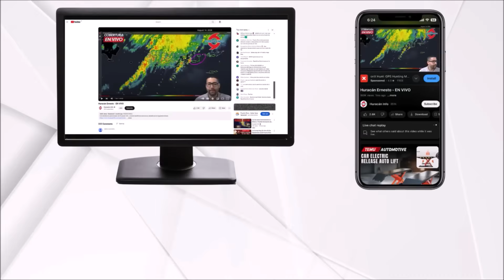Tropical wave could develop into a tropical depression. Rain for the Caribbean.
The National Hurricane Center has identified a tropical wave with a chance of cyclonic development over the next few days in the tropical Atlantic. Conditions during the next 72 hours could allow for the formation of a tropical depression or tropical storm.

It is forecast to weaken before reaching the Caribbean due to wind shear and dry air. An increase in shower activity is possible by the end of next week.